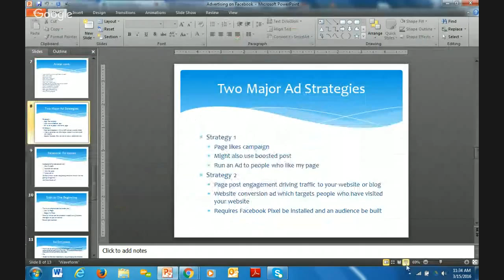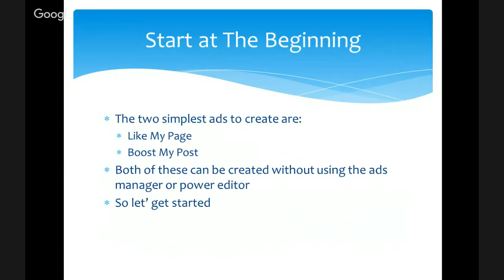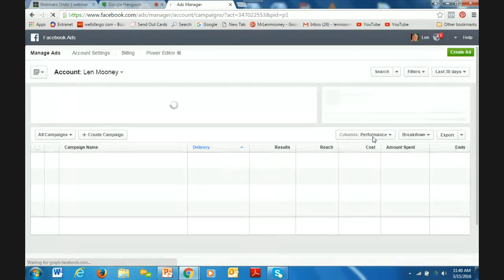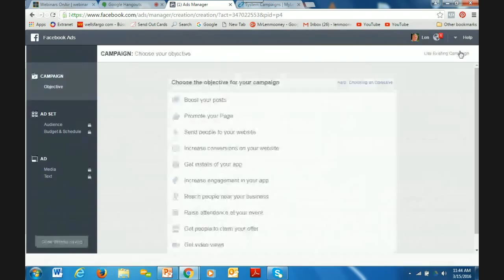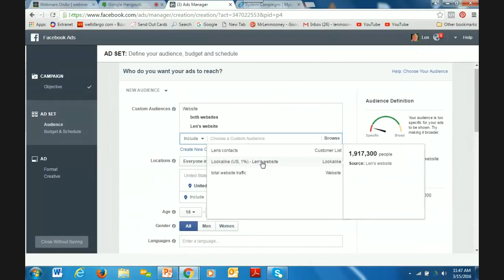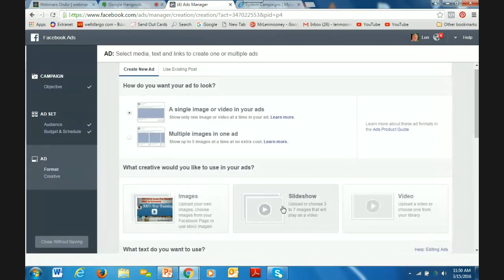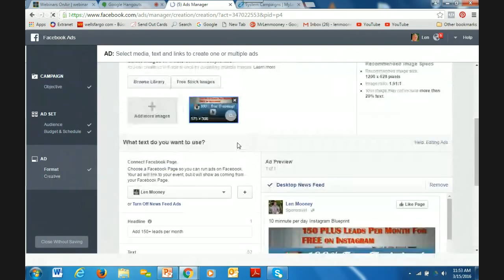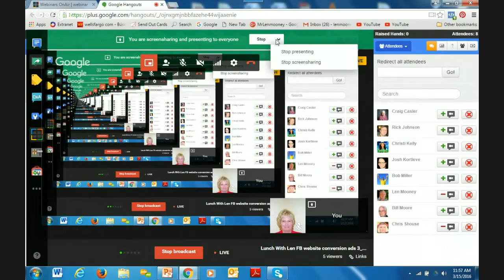Lunch With Len FB website conversion ads 3_15_16